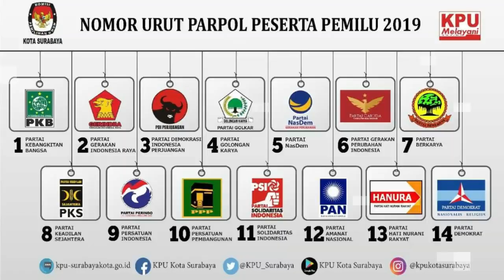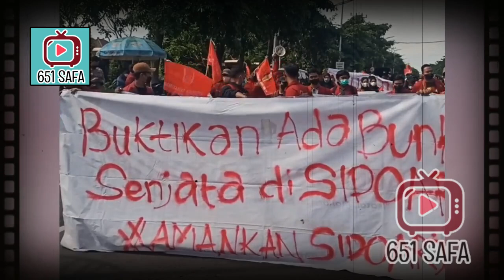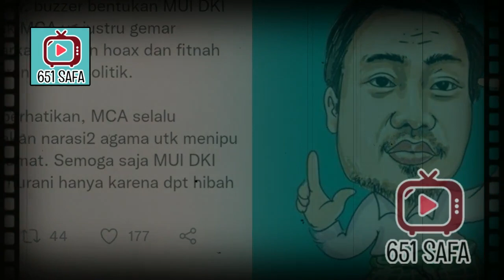TERKINI! BUPATI SIDOARJ0 DT4NGKAP ? SEBAR H004KSS...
SIDOARJO-KEMPALAN: Bupati Sidoarjo H. Ahmad Muhdlor Ali akan dilaporkan ke polisi sehubungan dengan dugaan penyebaran hoaks soal informasi adanya bunker senjata di sejumlah masjid di Sidoarjo.

Sebagaimana dikutip laman radarjatim.id beberapa organisasi kemasyarakatan (Ormas) dan Lembaga Swadaya Masyarakat (LSM) mulai menyusun draf laporan ke kepolisian terkait dugaan hoaks radikalisme yang disampaikan oleh Bupati Muhdlor saat menghadiri acara pelantikan Majelis Wakil Cabang Nahdlatul Ulama (MWC NU) beberapa waktu yang lalu.

Dikutip laman tersebut, M. Husni Thamrin, Koordinator Persatuan Anak Serdadu (Panser) mengatakan, langkah-langkah hukum terpaksa harus dilakukan karena hingga saat ini bupati  belum bisa membuktikan pernyataannya itu.